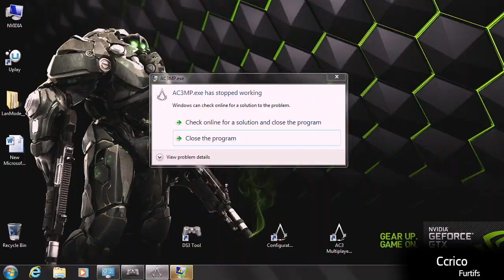[Abstergo Invitational EN] Assassin's Creed 3 - Manhunt Game 3 & End of the day 1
Game 3 : Les Furtifs vs Les Assassins Français
Hosted by Soe and Angie !
+ End of the day 1 with Tim, Soe, Angie and Noctalya